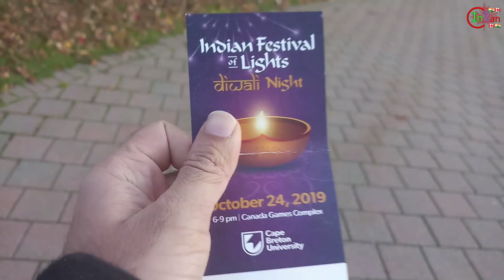Diwali Celebration In Canada 2019||Cape Breton University|| Vlog-15 |In2Can Vlogs| Indians in Canada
This video is actually really exciting video of Diwali Celebration in Nova Scotia, Canada Indian High Commissioner in Canada "Hon. Vikas Swarup" joined students at Cape Breton University in Diwali Celebration.Exciting program with energetic Bhangra, Music and Garba performance by my friends

Simranjeet Singh and Harpal Singh with me